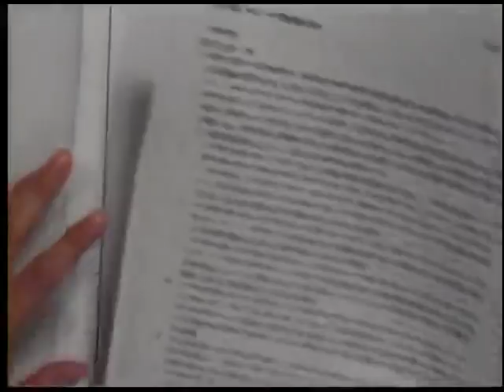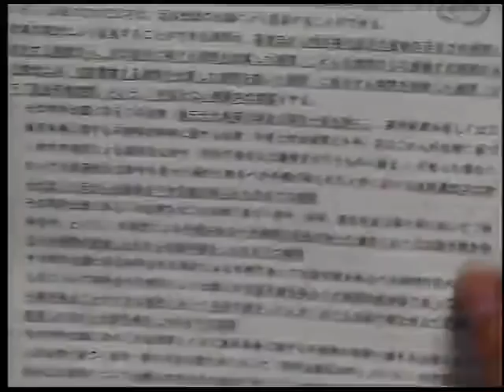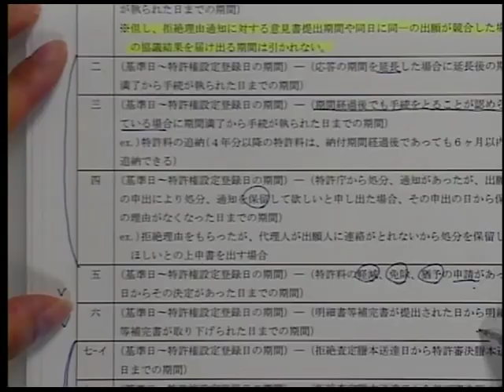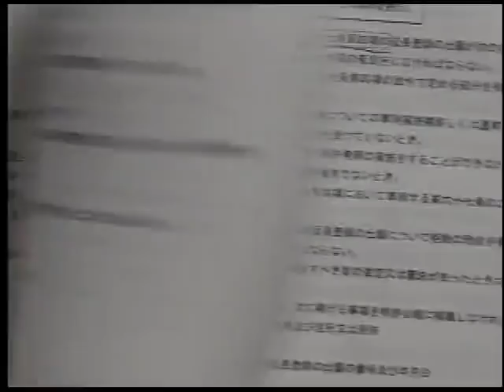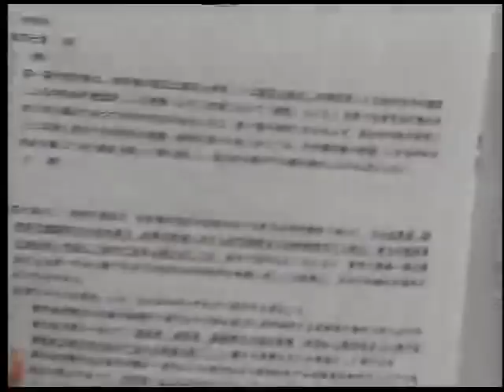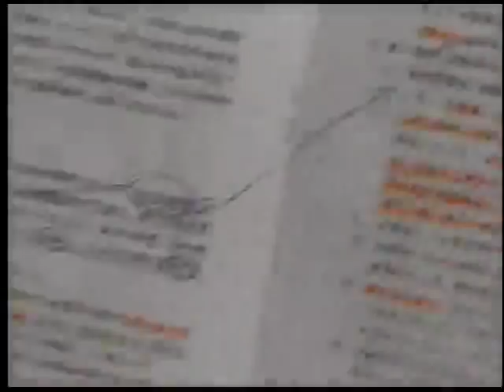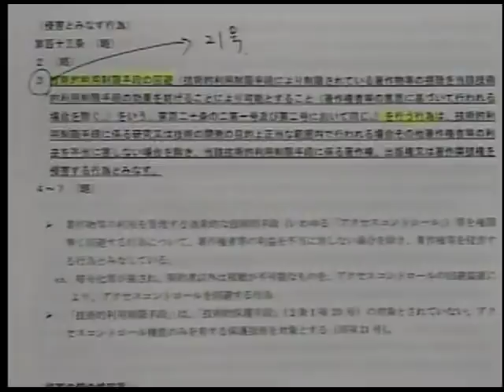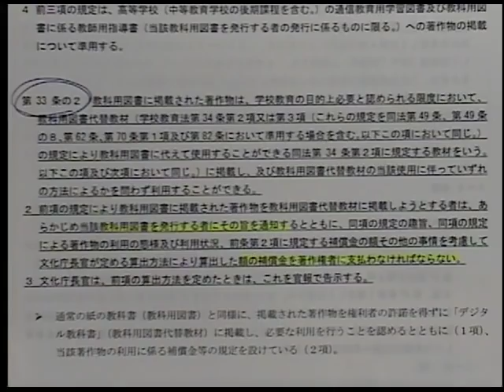【LEC弁理士】緊急開催！ＴＰＰ改正総ざらい！～法改正が与える弁理士試験への影響総まとめ～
納冨美和 LEC専任講師による、法改正に的を絞った緊急ガイダンスです！